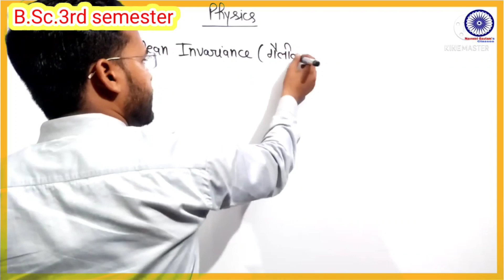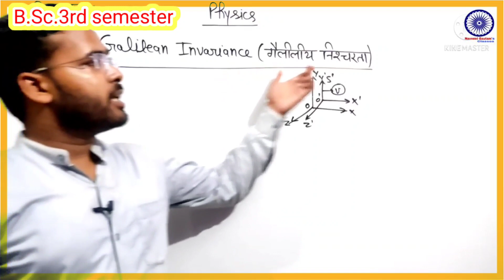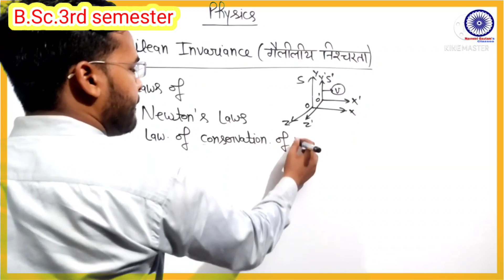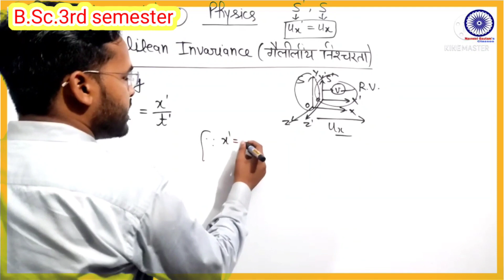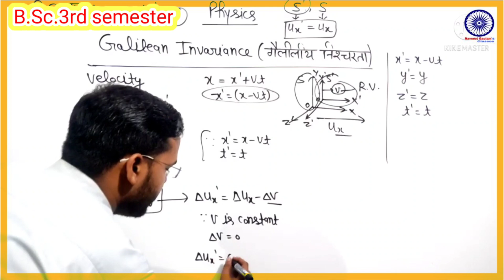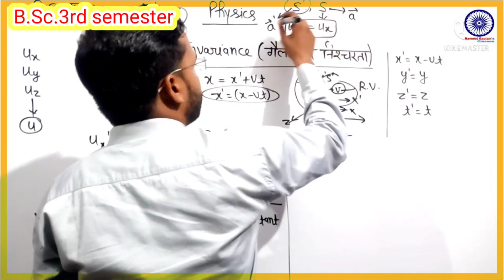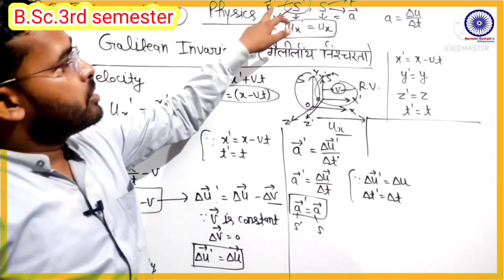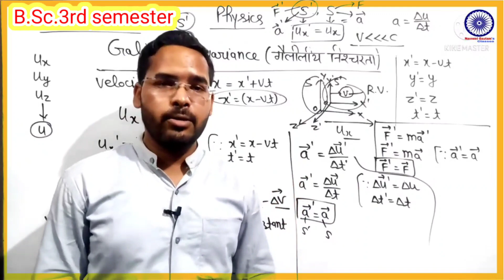Modern Physics|Lec-04|B.Sc. 4th Sem. Physics|by Navneet Gautam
इस channel पर B.Sc.1st year,2nd year के लिए Physics की नि:शुल्क online class चल रही है।